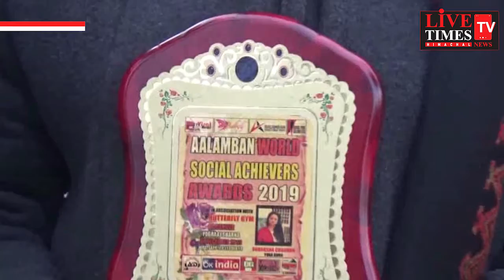हिमाचल प्रदेश की योग शिक्षिका सुरक्षा चौहान दिल्ली में योगगुरू विजयपदचिन्ह से हुई सम्मानित